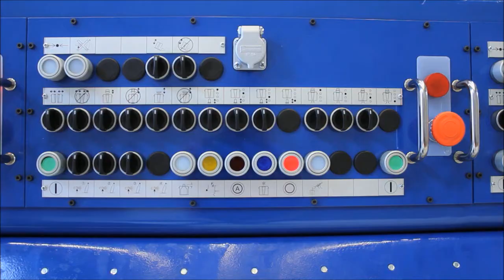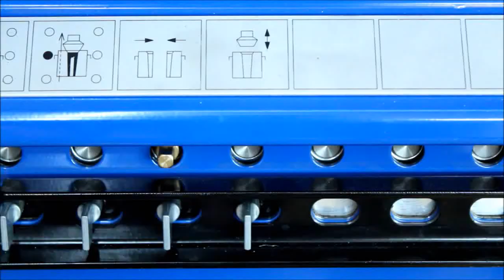#08, Aligning Baffle, EMHART GLASS, AIS glass bottles manufacturing machine.